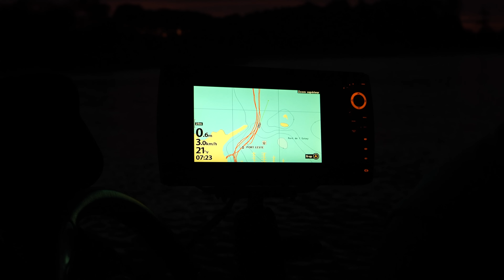Si je la met là-dedans, elle va se faire bouffer !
A l'occasion de l'inauguration du nouveau Centre de conception Caperlan / Solognac, je me suis rendu à Cestas (33). Avant de visiter les labos de développement, Damien m'a accompagné sur un des lacs landais qu'il connaît bien pour me faire découvrir en exclusivité quelques nouveautés 2023 de chez Caperlan ! Il m'a aussi montré le potentiel de ce lac avec de superbes poissons !

J'ai hâte de vous présenter plus en détails toutes ces nouveautés 🤩

Les leurres utilisés :

Caperlan - STK 130 F
Caperlan - STK 100 F
Caperlan - prototype shad texan
Caperlan - WXM CRKDD 60 F
Caperlan - Rogen 160
Caperlan - Rogen 200
Caperlan - prototype chatterbait
Caperlan - prototype spinnerbait

🔔 Et cliquez sur la cloche pour être averti à chaque nouvelle vidéo 🔔

 👉 Les partenaires de la chaîne YouTube ! 🎉

Pêchez, mais surtout … relâchez !

Si vous souhaitez soutenir le développement de la chaîne, vous pouvez faire un don